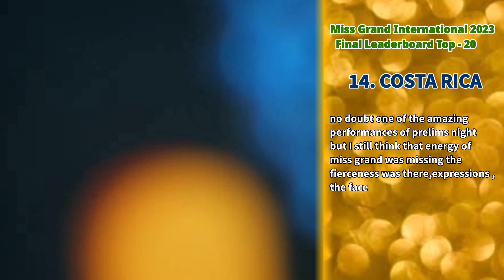Miss Grand International 2023 - Final Leaderboard | Final prediction List - Top - 20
miss grand international 2023 final hot pics
final leaderboard / final prediction

this is my personal favorite list not to offend anyone's feeling out there

This video has been made for entertainment only.